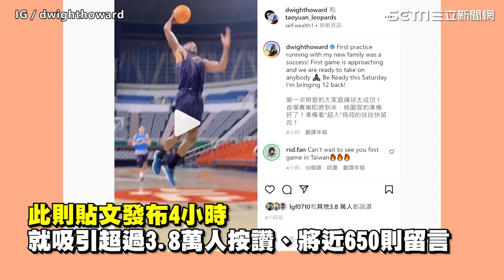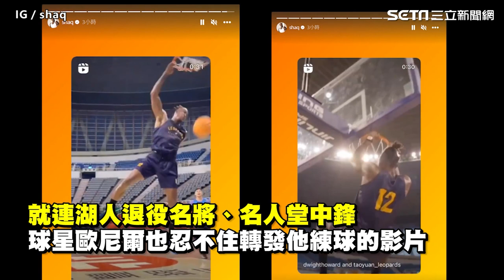「魔獸」來台超拚！霍華德自主訓練爆扣帶動雲豹隊友｜娛樂星聞